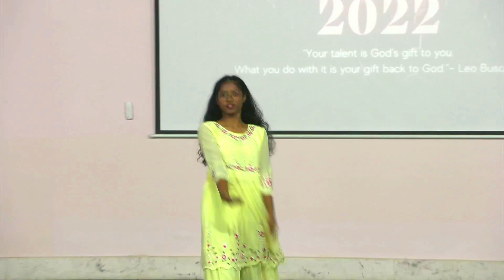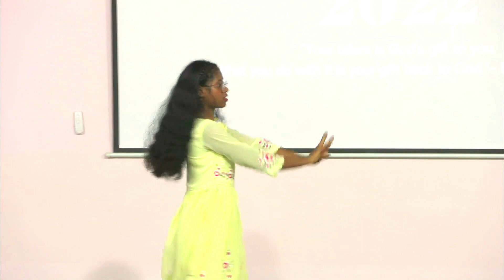BIBLE FEST 2022 || DUET DANCE || PARTICIPANT 14 || ICYM LUCKNOW